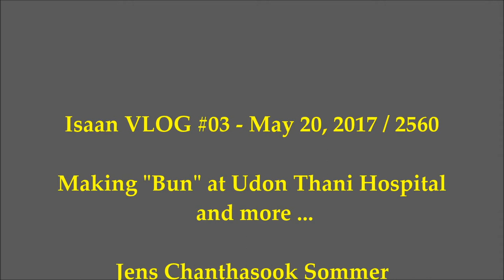Isaan VLOG#03 - Making "Bun" at Udon Thani Hospital + morlam sing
Making "Bun" (donations) at hospital, meaning offering fresh food, fruit, drinks etc to patient at the hospital - reason is that a local teachers daughter was treated and cured for a deadly disease and the teacher and a lot of villagers will show their thank you to the hospital this way